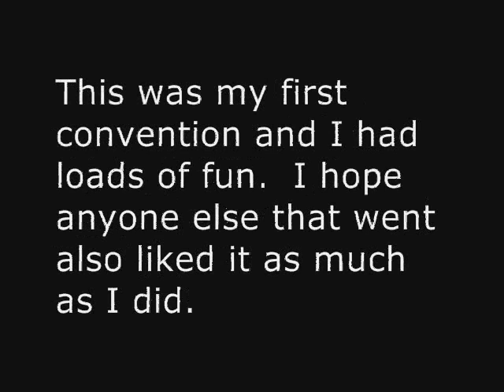Metrocon 2009 Cosplay PIcture Slideshow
I was there for all 3 days.  I went the first day as a really bad Kyo.  After that, I walked around with a Momiji hat with my friend who went as Etna for the first 2 days and Flonne for the last day.

If anyone wants view the pictures in higher quality, save them, masturbate to them, stalk me or my friend, the pictures can be found on my deviantart and myspace.